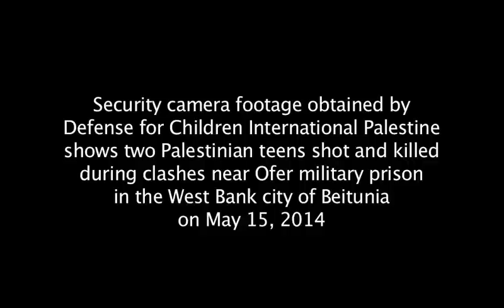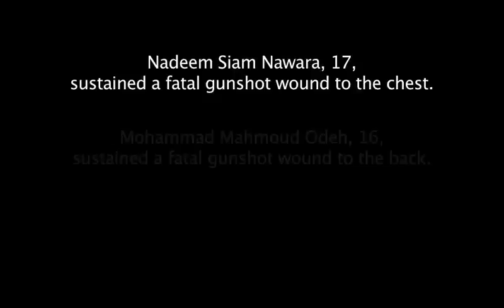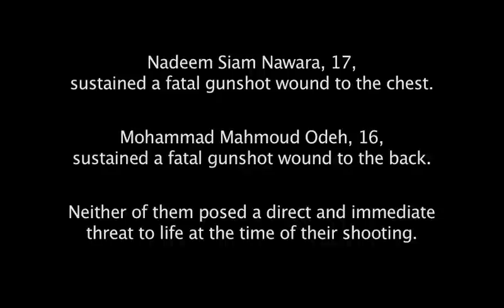Unlawful killing of two Palestinian teens outside Ofer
Israeli forces killed two Palestinian teens during clashes near Ofer military prison in the West Bank city of Beitunia on May 15, 2014.

Nadeem Siam Nawara, 17, sustained a fatal gunshot wound to the chest. Mohammad Mahmoud Odeh, 16, sustained a fatal gunshot wound to the back. Both boys were transferred to the Palestine Medical Complex in Ramallah where they were pronounced dead.

"The images captured on video show unlawful killings where neither child presented a direct and immediate threat to life at the time of their shooting," said Rifat Kassis, executive director of DCI-Palestine. "These acts by Israeli soldiers may amount to war crimes, and the Israeli authorities must conduct serious, impartial, and thorough investigations to hold the perpetrators accountable for their crimes."

The boys were participating in a demonstration near Ofer military prison to mark Nakba Day and express solidarity with hunger striking prisoners currently held in administrative detention by Israel. The demonstration reportedly began peacefully and then turned violent when Israeli forces clashed with Palestinian youth.

The deaths on Thursday raise the number of Palestinian children killed by Israeli forces in 2014 to four, according to data collected by DCI-Palestine. Over 1,400 Palestinian children have been killed as a result of Israeli military and settler presence in the Occupied Palestinian Territory since 2000.

The Israeli military's own regulations dictate that live ammunition must be used "only under circumstances of real mortal danger," but the regulations are not enforced and frequently ignored by Israeli soldiers, according to research by DCI-Palestine.